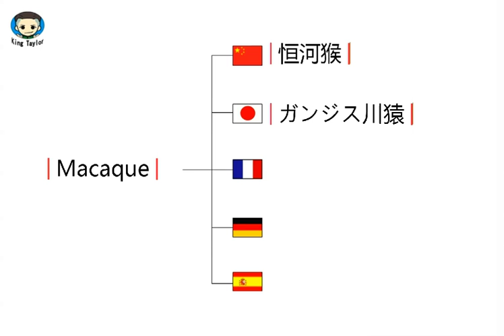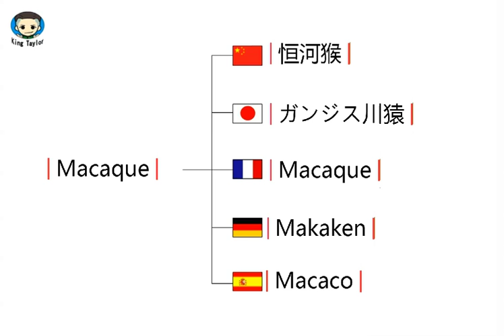How to learn to Pronounce Macaque in German，French，Japanese，Chinese and Spanish